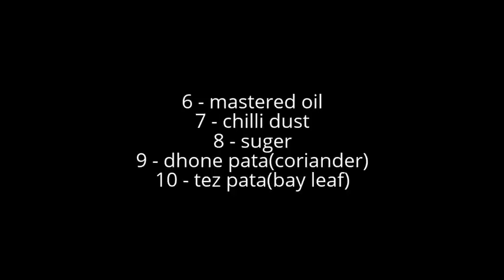How to make aloo dum recipe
aloo dum recipe at home.
Dum Aloo Recipe restaurant style.
Delicious food.